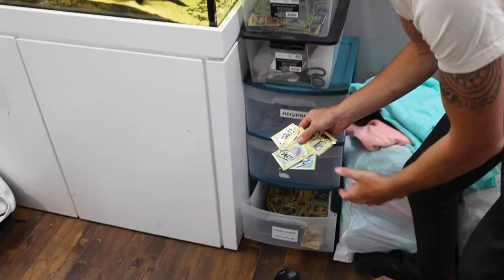EXPLORING MY *NEW* PROPERTY ! (CRAZY)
Join the *FINATIC CLUB*

- Finatic

- BrentenSzekely_

*FOR BUSSINESS INQUIRIES ONLY*
EXPLORING MY NEW PROPERTY!!! (INSANE)